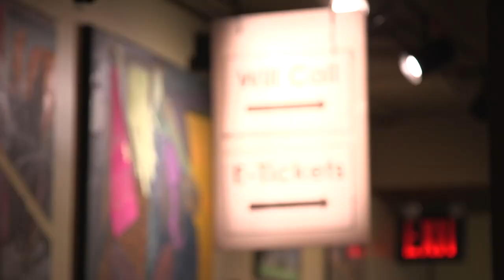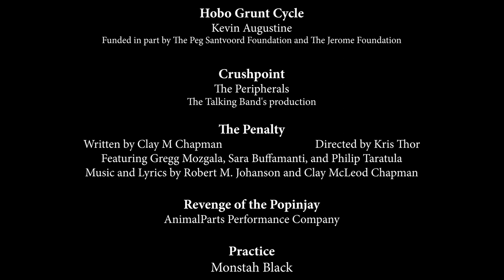There's a Place for Us..... Dixon Place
April Gibson, COO of INFEMNITY Productions, produces a riveting docu-short about Dixon Place Lounge and Theatre, an inclusive welcoming non-profit institution committed to supporting the creative process by presenting original works of theater, dance, music, puppetry, circus arts, literature & visual art at all stages of development.